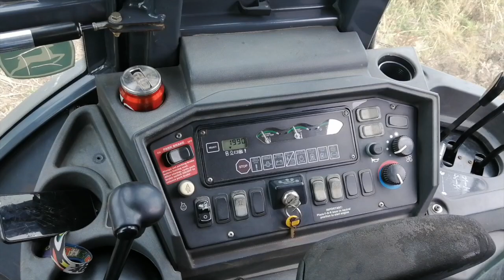El día de trabajo de un operador de maquinaria pesada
Acompañamos a José Geovanny Tenesaca Barzallo a una de sus jornadas laborales, la cual cumple desde hace 10 años. Este trabajo le permite vivir honradamente, sin grandezas, pero feliz porque comparte junto a su esposa e hija. Aquí su historia.